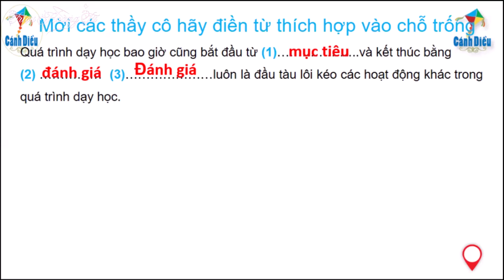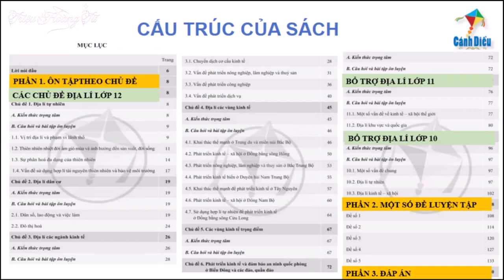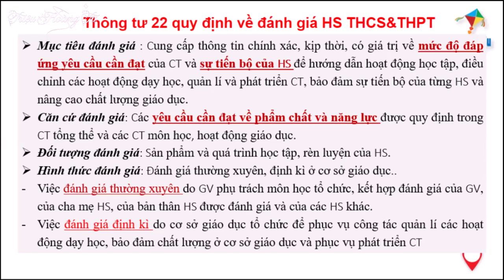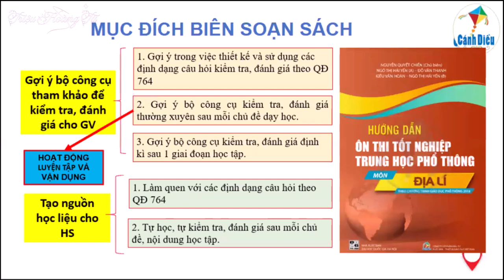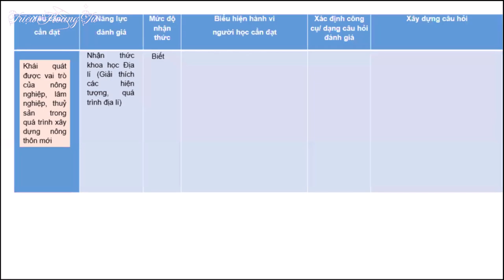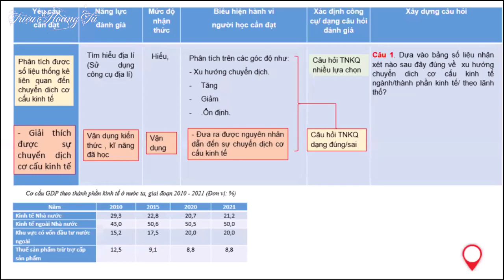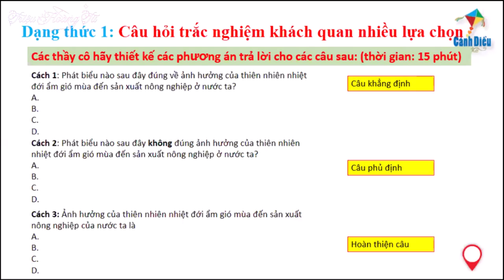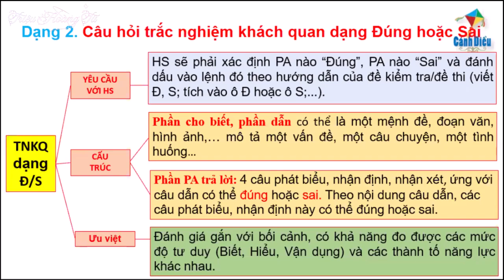Tập Huấn Sách Ôn Thi TNTHPT Môn Địa Lí Năm 2025|Phần 1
✅ Nội dung chính của Video:
- Tập Huấn hướng dẫn Sử Dụng Sách Ôn Thi TNTHPT Môn Địa Lí Năm 2025
- Nhận Định Đề Thi TNTHPT Môn Địa Lí Năm 2025